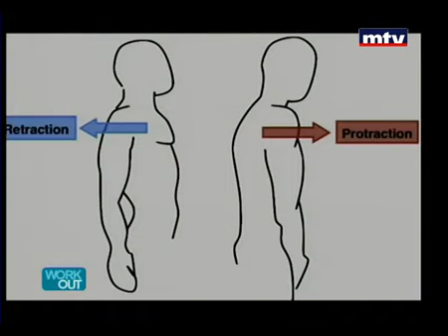MTV Lebanon Workout 04 04 2014